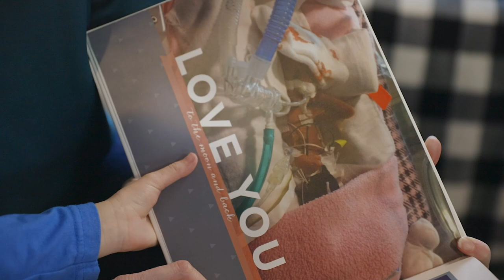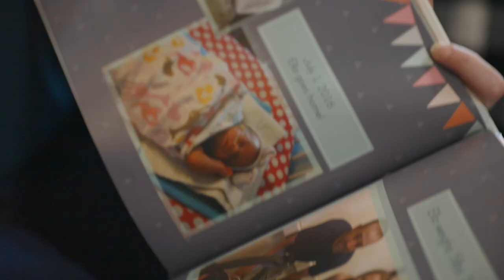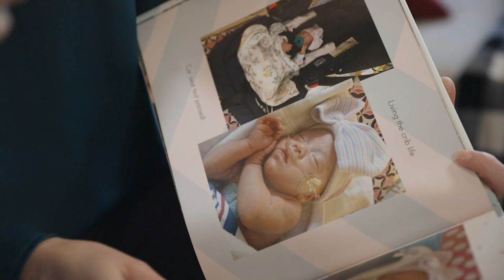2023 Children’s Miracle Network Hospitals Champion for The Children’s Hospital at Saint Francis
Meet Ella. Born at just 24 weeks’ gestation, she weighed only 1 pound and .6 ounces. You’ll never believe how far she has come, being named our 2023 Champion Child for Children’s Miracle Network Hospitals and The Children’s Hospital at Saint Francis.

Children’s Miracle Network Hospitals raises funds and awareness for 170 member hospitals that provide 32 million treatments each year across the United States and Canada.

Since 1983, CMNH has raised more than $5 billion, most of it accumulating $1 at a time.

All funds raised (100%) by CMNH sponsors are given to The Children’s Hospital at Saint Francis to help us to continue to serve and provide the highest care possible to our children and their families across eastern Oklahoma and beyond.